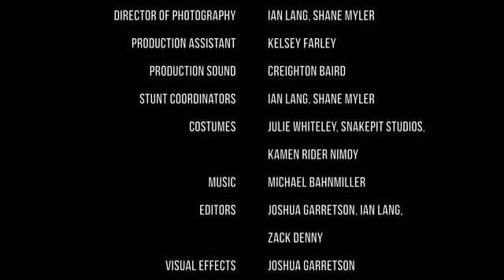Power Rangers Ninja Z! odcinek 8